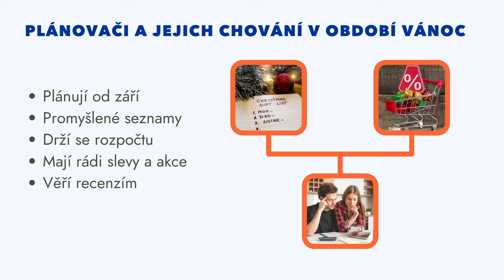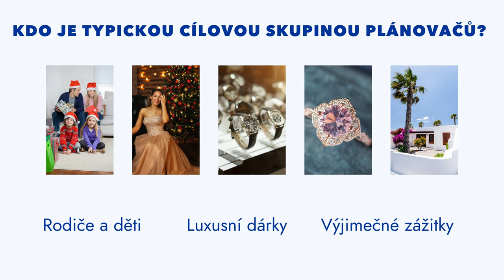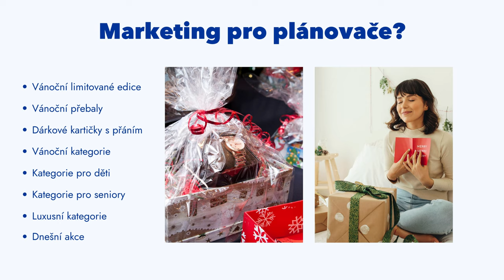Plánovači a jejich chování v období Vánoc!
Jak se chování v období Vánoc při nákupu dárků o Vánocích?

◾   Plánují od září
◾  Promyšlené seznamy
◾  Drží se rozpočtu
◾  Mají rádi slevy a akce
◾  Věří recenzím

Marketing pro plánovače?

◾  Vánoční limitované edice
◾  Vánoční přebaly
◾  Dárkové kartičky s přáním
◾  Vánoční kategorie
◾  Kategorie pro děti
◾  Kategorie pro seniory
◾  Luxusní kategorie
◾  Dnešní akce